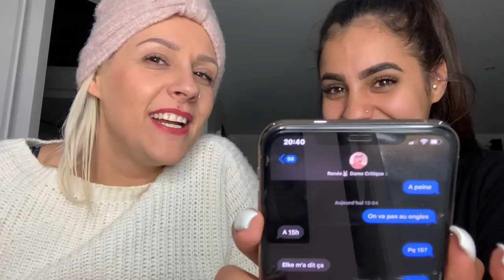MUKBANG LA CHIRURGIE ESTHÉTIQUE SANS TABOU !!!!